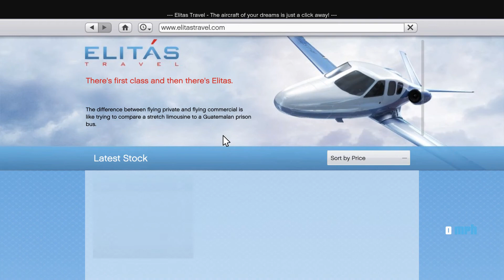GTA 5: TAKING DELIVERY OF TOYOTA FORTUNER FROM INDIA